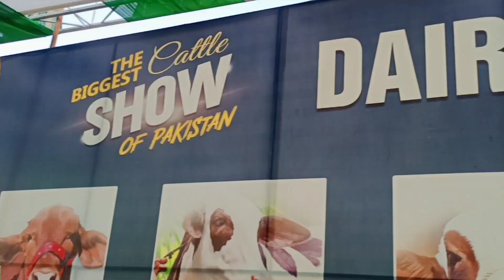Dalfa Cattle Show Expo Center Karachi Season 2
DALFA CATTLE SHOW
Season 2🔥🔥🔥

Kuch Khoobsurat BACHRAY aur BACHRIO Kay Manazir 😍❤️😍❤️😍

MaShaAllah 😇❤️😇

Apni FAMILY Kay Saath Aaye Ya Apnay FRIENDS Kay Saath, Scene On Hai 😎❤️😎

Passes Ki Koi Zarorat Nahi, 🔥FREE🔥 Entry

GATES TIMINGS:
Day 1: 30th Dec 2022 Friday...
For Families & Boys: 2 PM to 10 PM...

Day 2: 31st Dec 2022 Saturday...
For Families: 2 PM to 10 PM...
For Boys: 2 PM To 5:30 PM...

Day 3: 1st Jan 2023 Sunday...